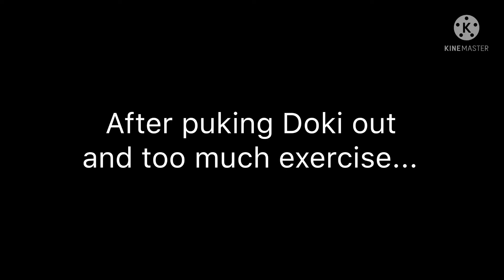Gabi eats Doki and dies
It’s a remake made by me.
Credit to Jacob64.